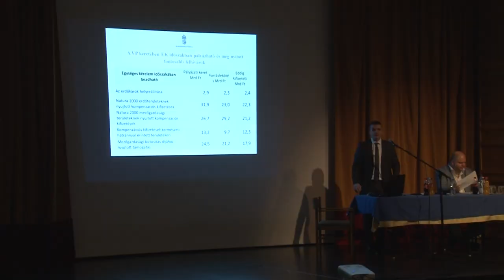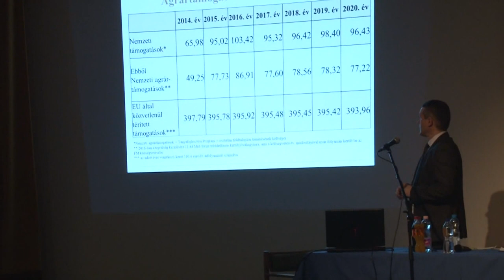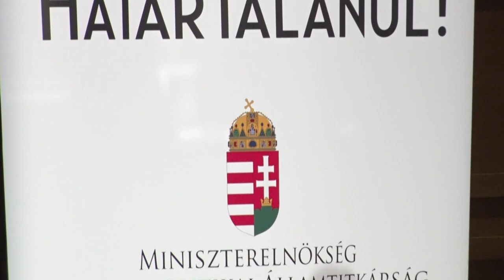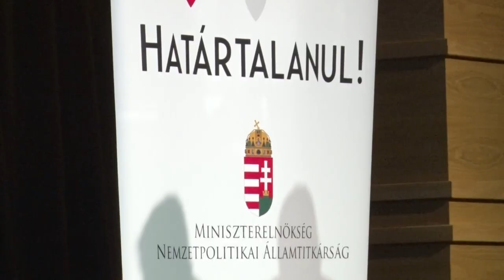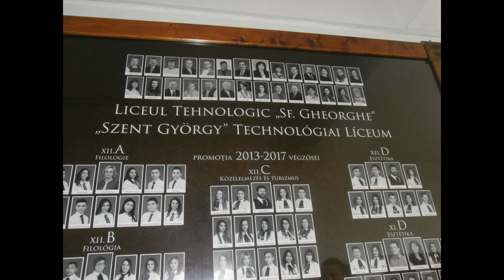Kaposmenti magazin 20200225